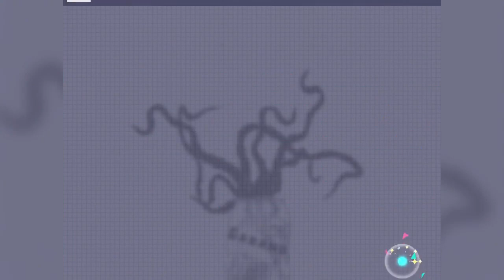【プロセカ】おさかなさんが登場する伝説の譜面の新曲「ガランド」をやる。【Project SEKAI】【プロジェクトセカイ カラフルステージ feat 初音ミク】【実況】